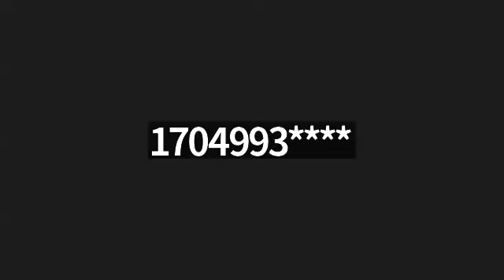My Spouse Has Become Complacent (What Advice Would You Give)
What advice you would give if your friend said, “My Spouse Has Become Complacent. We have been listening to God and God is asking us to _____ (fill in the blank: find a new house, car, church, job, or be more romantic together) yet my spouse has become complacent and ultimately disobedient to God’s prompting.”

Zephaniah‬ ‭1‬:‭12‬ ‭ESV‬‬‬‬‬
God says “...I will punish the men who are complacent, those who say in their hearts, ‘The Lord will not...’” let
• My marriage fall apart
• My finances fall apart
• My reputation fall apart

Some of you might be saying right now that’s old testament or old covenant teaching. The truth is God will do whatever it takes to get you to turn from your ways to His way, truth, life for “...the Lord disciplines (instructs and corrects by training; purifies) the one He loves, and He chastens (whips or inflicting severe pain to) everyone He accepts as His son.” (Hebrews 12:6, NIV). As Christians who have the Holy Spirit living within us, we are all called to be watchmen, because God spirit speaks within us to us.  Most of us don’t have the concept of what a watchman does. Back then, many of the cities were protected by walls and guardsmen called watchmen. The city walls protected the families within the city’s walls but the walls also blinded them to the coming dangers such as invading armies. It was up to the watchmen to warn the people to prepare for battle without the warning the families would be unarmed and destroyed or made slaves by invading army’s

Ezekiel 3 - Each of You Are Watchmen To Your Families
4God then said to me: “. go now...and speak my words... 8... unyielding... 9...not... afraid...
10...listen carefully and take to heart all the words I speak to you...17...I have made you a watchman...18...if you do not warn... or speak out to dissuade...I will hold you accountable...
20 Again, when a righteous person turns from their righteousness and does evil, and I put a stumbling block before them...Since you did not warn them...I will hold you accountable... 21But if you do warn the righteous person not to sin and they do not sin, they will surely live because they took warning, and you will have saved yourself.”

3 things that make a good watchman for your family - Godly Knowledge, Wisdom, Character

Knowledge - Joshua 1:8, NIV teaches to obtain knowledge and maintain prosperity requires us to “Keep this Book of the Law always on your lips; meditate on it day and night, so that you may be careful to do everything written in it. Then you will be prosperous and successful.”

Wisdom - 11 out of 31 chapters in Proverbs address the sin of complacency and laziness starting with the first chapter verse 32
...the complacency (ease and prosperity) of fools will destroy them.

Character
We do not want you to become lazy, but to imitate those who through faith and patience inherit what has been promised.

Many times, complacent disguises itself as being content, when it’s really being disobedient to God’s called you to do.

... I have learned to be content whatever the circumstances… the secret of being content in any and every situation... do all this through him who gives me strength.

If your earthly parent asked you to do someone and expected you to do it and you knew it was the right thing to do and that the longer you put it off the worse it gets, yet you kept on putting it off. What would your parents eventually have to do to get your attention?

Wish/Want: New Job
Outcome: Higher pay, less hours, more fulfilling
Obstacle: No time to look
What if we go into recession and the new job lets me go.
Plan: Share with my spouse what I’m looking for I have her look for me or hire a headhunter. If we go into recession, the current job could let me go, so I need to be constantly looking and not be complacent.

Wish/Want: New transportation / New House
Outcome: Low maintenance, and fairly brand new
Obstacle: Due to short-term supply storage overpriced and high-interest rate and my job may not be near here and my new job my provide me with a car
Plan: wait until the supply issue corrects itself and I get a new job

Wish/Want: New Church
Outcome: Closer friendships as we serve the community
Obstacle: Coziness of church online
Plan: Make a list of local churches put on the calendar and commit to one per week

Wish/Want: More romance
Outcome: To want to be more physically and emotionally connected to my spouse
Obstacle: Not in the mood
Plan: together do what puts you in the mood